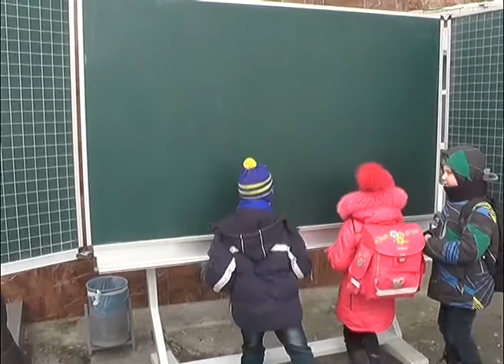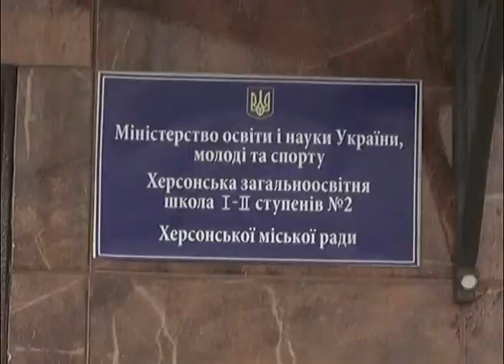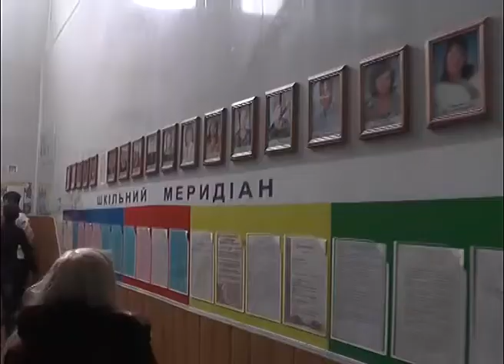Подарунок для Херсонської ЗОШ №2